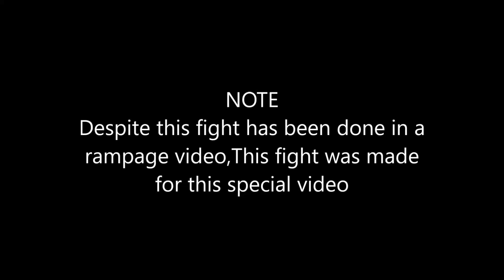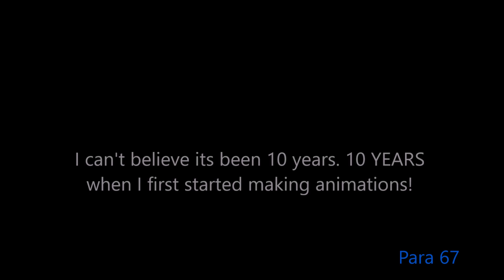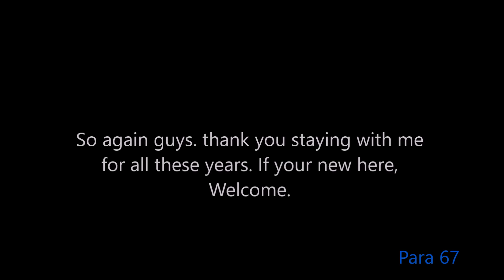PPBA Spinosaurus vs Triceratops remake (10 anniversary special)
Can't believe its been 10 years. Lets hope for more 10 years or even more. Enjoy this special! :D
Next fight: Stegosaurus vs Guanlong
Credits: Atroxozaur for 1st spino stk, Theropod for 1st trike stk, K Universe for 2nd spino and trike stk and Dinomorph for 3rd trike stk
Bgs: Behemothic